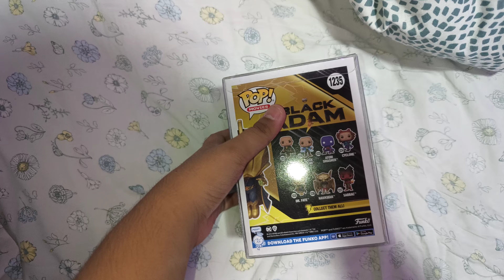Doctor Fate from "Black Adam" Unboxing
This is Doctor Fate from Black Adam Funko pop